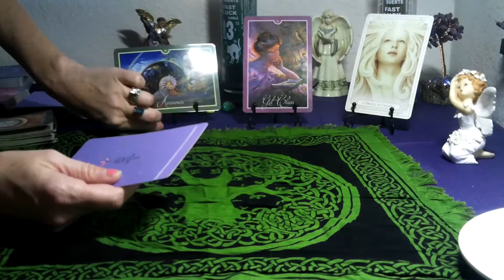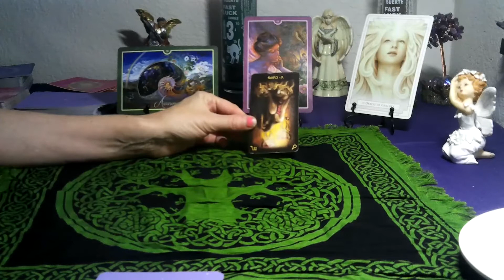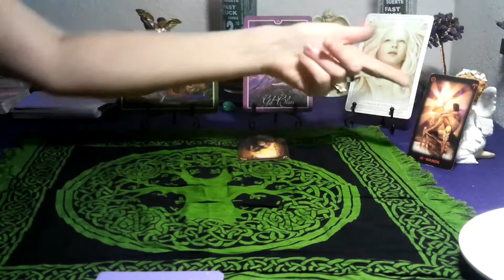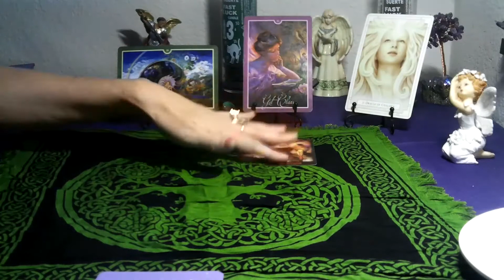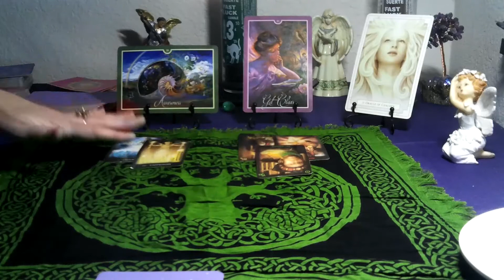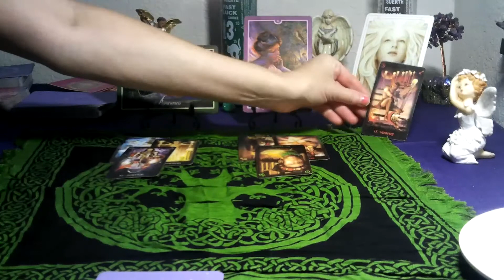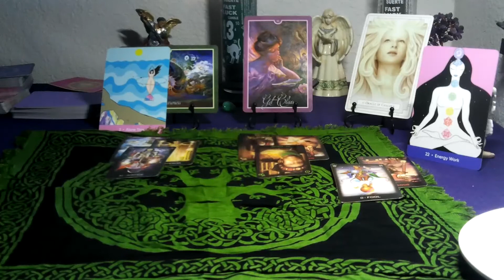VIRGO -JULY 2021 (SPIRITUAL TAROT) "GET CLEAR ABOUT YOUR INTENTION!"